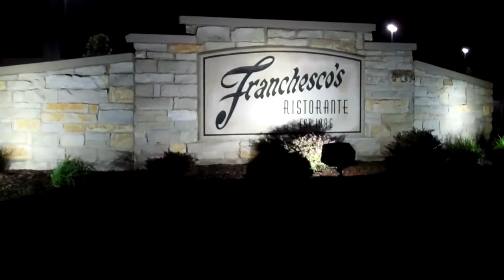Rockford Wedding DJ Testimonial @ Franchescos.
Wedding DJ Testimonial Rockford Chicago